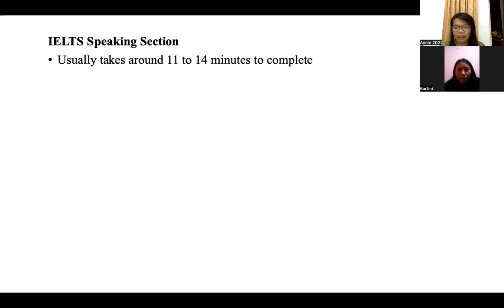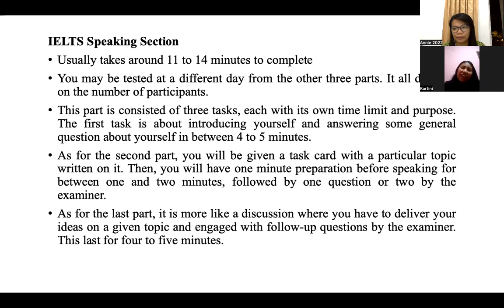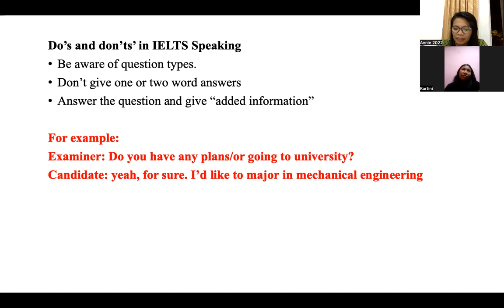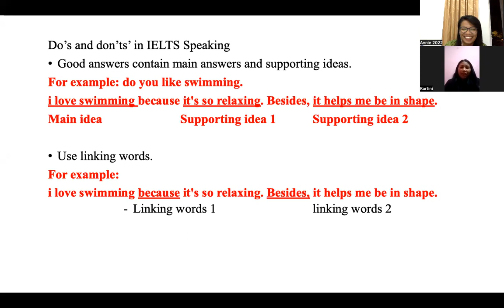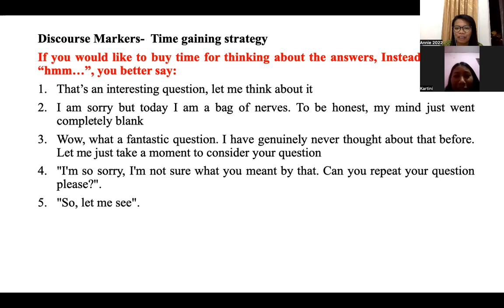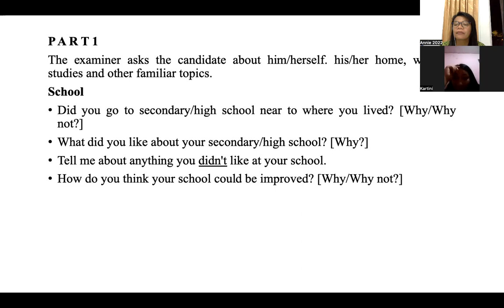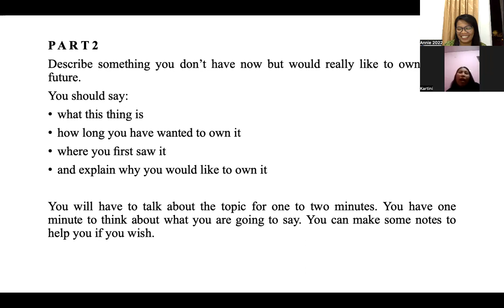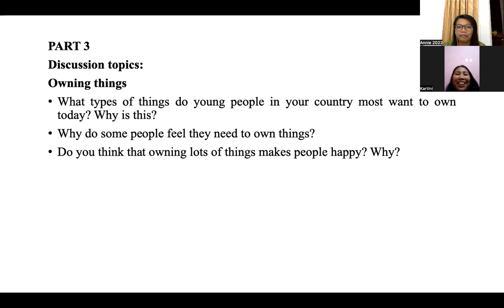IELTS Speaking Simulation with Ms. Annie, Master of TESOL from Monash University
Jangan sampai Mengulang! Persiapkan IELTS mu dengan baik.
Mau Belajar Bahasa Inggris dengan tutor terbaik?
Dapatkan Free Simulasi kelas 30 menit live dengan tutor terbaik di Privatclass.

Student’s current abilities:
Although she is not familiar with IELTS test format but she could understand the instruction,  answer the questions well.

Student lacks in:
occasional repetitions, improper grammatical use, has limited academic vocabulary, couldn't paraphrase successfully

Student’s goal
 To achieve at least 6.5 for IELTS

Recommend solutions:
Introducing her to IELTS test format & strategies. Practice more on all skills of  IELTS.